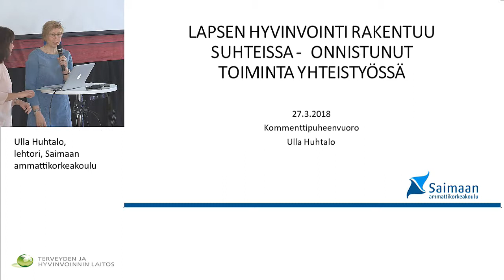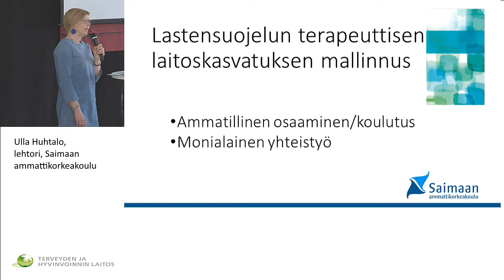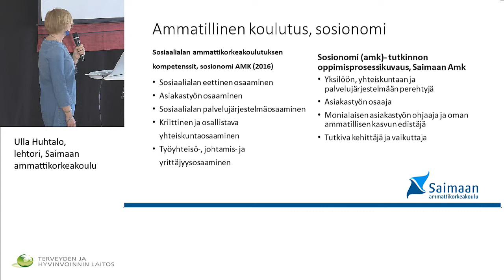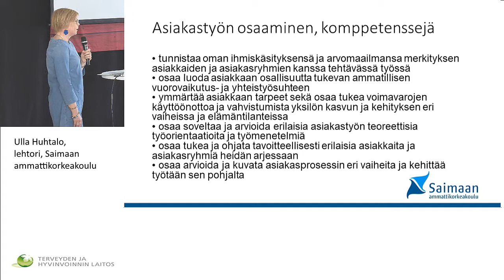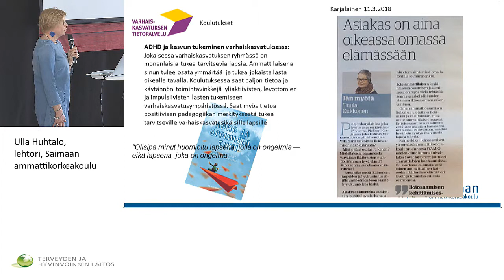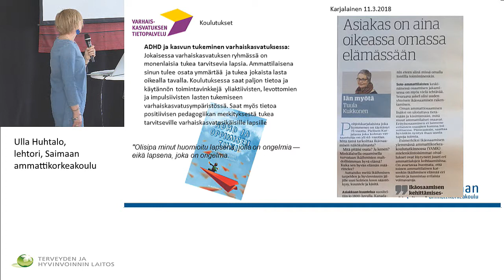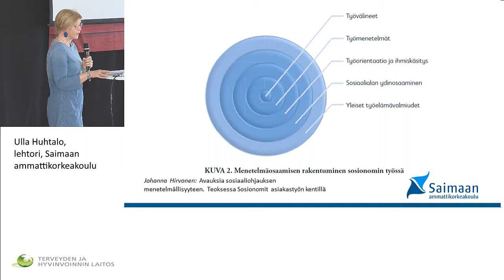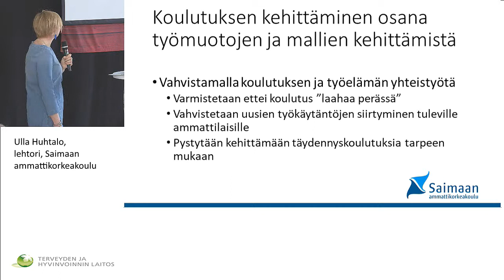Ulla Huhtalo, lehtori, Saimaan ammattikorkeakoulu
LAPSEN HYVINVOINTI RAKENTUU SUHTEISSA